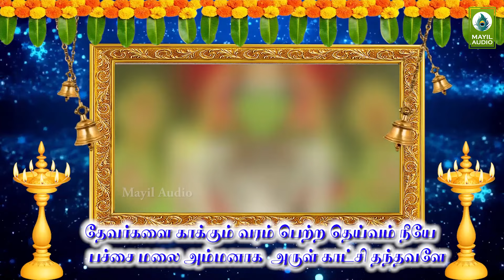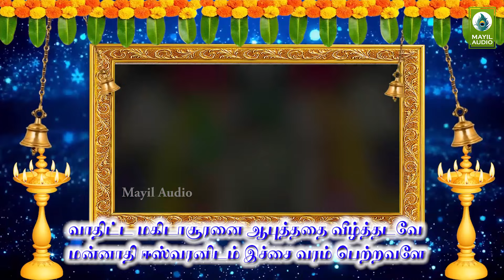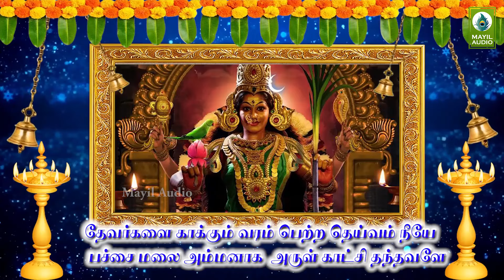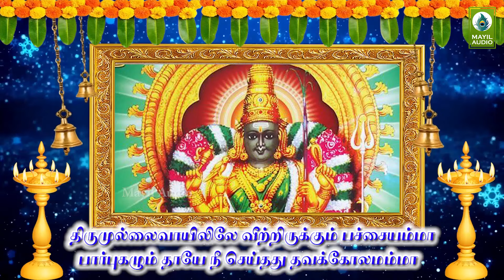ஆடி மாதம் 10வது நாள் வெள்ளிக்கிழமை கேட்கும் சக்தி மிகு அம்மன் பக்தி பாடல் | Amman Devotional Song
Album        : Sri Pachaiamman Paamaalai
Song          : Thirumullaivayilele
Duration    : 05:04
Category   : Devotional
Language  : Tamil

Singer    : K. Velu
Lyric      : R.Ravichandran
Label ©: Mayil Audio